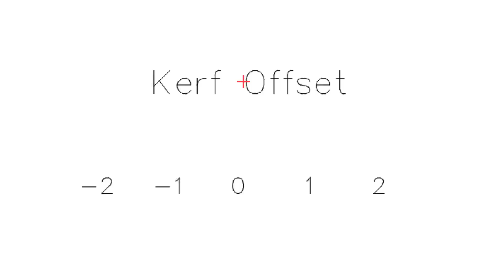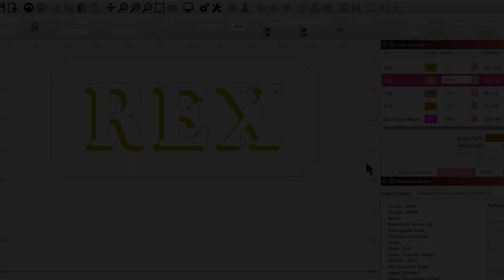Creative Uses for Advanced Cut Settings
You can use settings to achieve some neat and speedy effects. We explore some of them in this video!